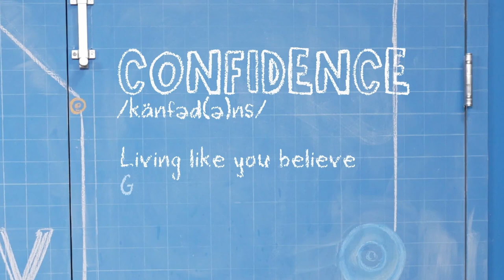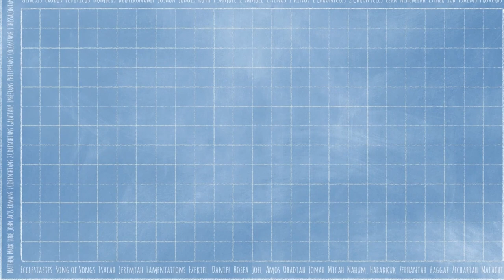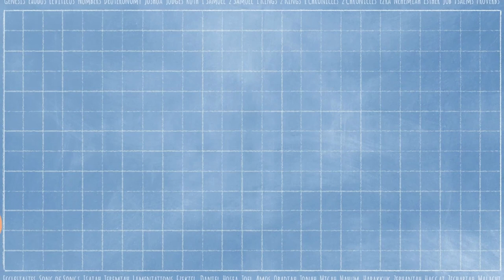May 14 2023 | Younger Elementary | Kidz Creek Online